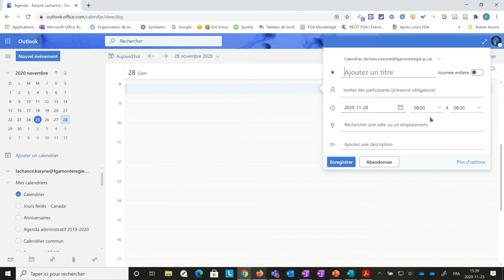Créer un lien de rencontre Teams dans Outlook en ligne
Créer un lien de rencontre Teams sans devoir inviter de participants à l'aide du calendrier Outlook en ligne.